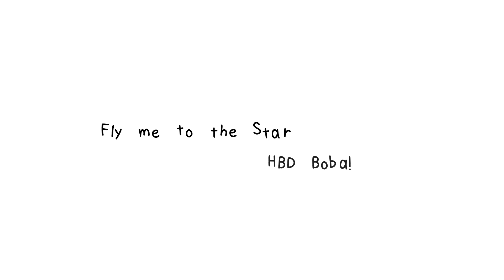【10人】Fly Me to the Star【HBD BOBA!】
HAPPY BIRTHDAY BOBA! I hoped we were able to trick you~ But in all seriousness, we love you very much and we hope you enjoy this birthday present :) Thanks for being such a wonderful friend and meme, we are so grateful for all the happiness you've given us.

Big thanks to everyone else for making this birthday present possible! Everyone worked super hard and I had a lot of fun working with this bunch.

Happy Birthday again, Boba!
Credits:
Art -
Furbies, Sketch & Shade:  aramis
Boba Lineart: ricecake*

Mix -
Time&Tune: aramis
Mix&Master: Rice

Video: aramis
Vocalists:
ricecake* - (You're here!)